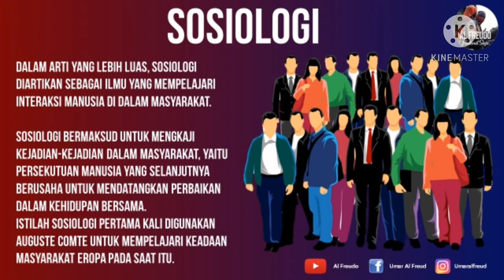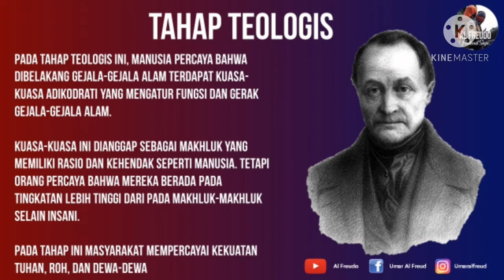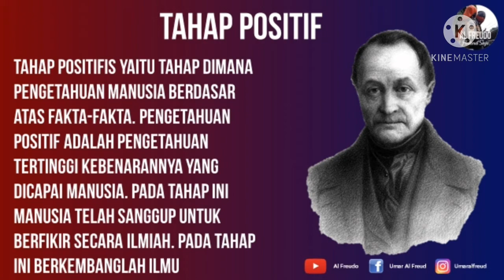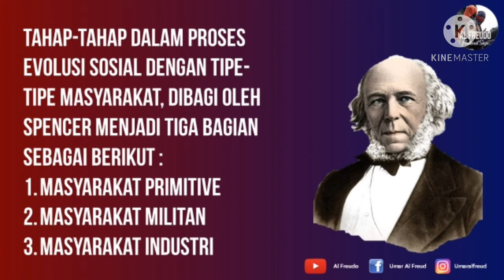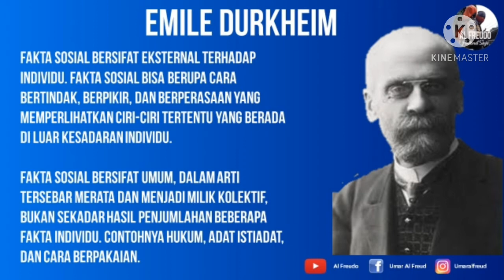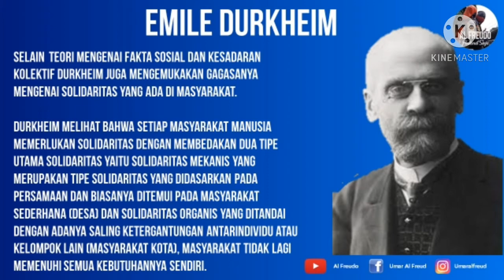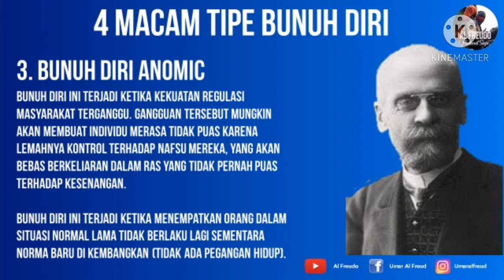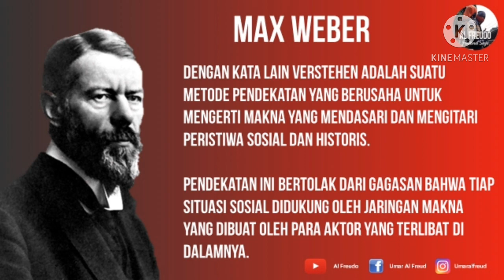SOSIOLOGI KELAS 10. TOKOH DAN TEORI. PENGERTIAN SOSIOLOGI DAN TEORI TEORI DALAM ILMU SOSIOLOGI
Video pembelajaran jarak jauh, SOSIOLOGI KELAS 10. TOKOH DAN TEORI. PENGERTIAN SOSIOLOGI DAN PARA TOKOH UTAMA SOSIOLOGI SERTA TEORI TEORI DALAM ILMU SOSIOLOGI. Semoga video ini bermanfaat bagi para siswa/i, para Guru & Orang Tua Murid. Jaga selalu kesehatan dirumah dan tetap semangat belajar !!